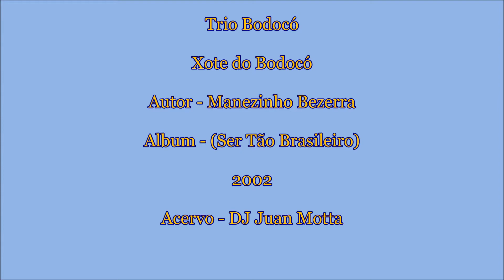Xote do Bodocó - Trio Bodocó (DJ Juan Motta)